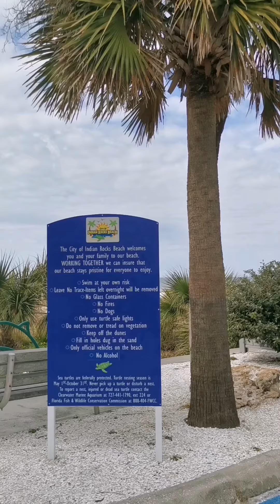Indian Rocks Beach Florida 2023.1.20